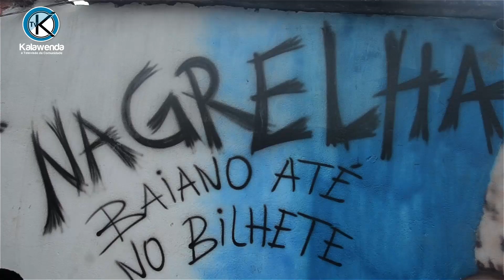Gravação do Video Clipe em Homenagem ao